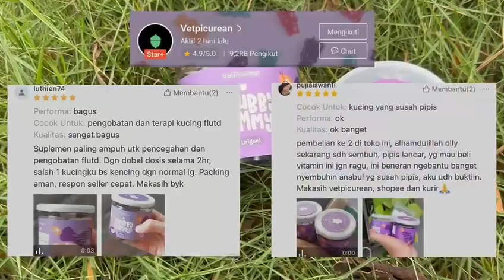kucing kamu FLUTD ??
Healthiest treat ever!

Vetpicurean memproduksi vitamin holistic untuk kesehatan hewan (vitamin kucing, vitamin kelinci, vitamin anjing)
Are you ready to be healthy? we specialize in natural pet holistic pet supplements.

Viral tiktok vitamins terjual more than 1500 pcs/ bulan on tiktok !